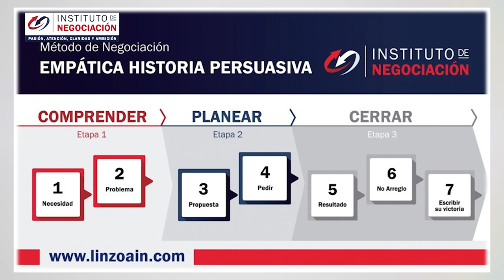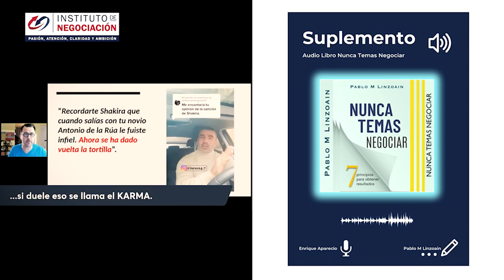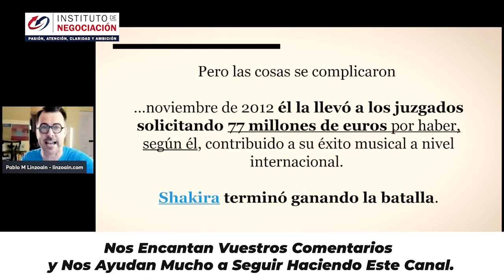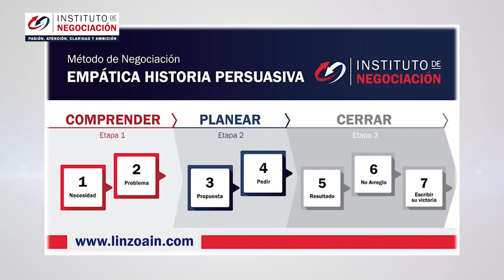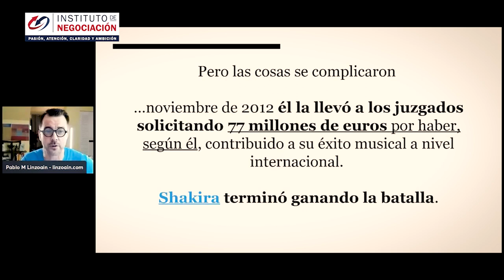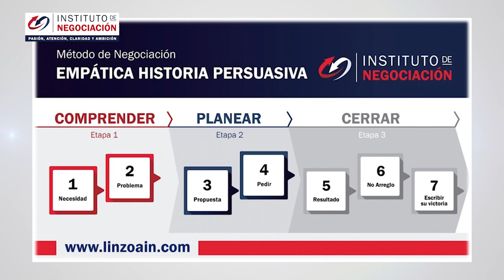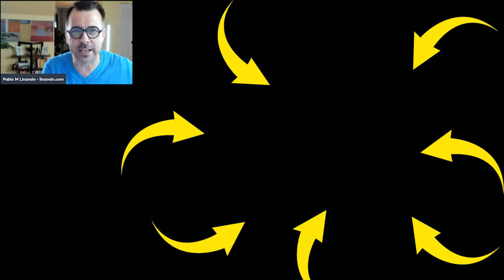¿Qué Es El KARMA? - Lo Que DEBES SABER Sobre El KARMA De Shakira - Pique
👉🏻 El destacado experto internacional en negociación, Pablo M. Linzoain, muestra ¿Qué Es El KARMA? - Lo Que DEBES SABER Sobre El KARMA De Shakira - Pique